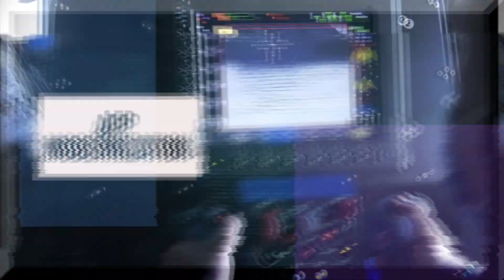SENATE APPROVES PHP 2.5 BILLION INITIAL PAYMENT OF 3 BRAND NEW AUSTAL OPV-83 FOR PHIL. COAST GUARD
In a strategic move to enhance national defense capabilities, the Senate, under the leadership of Senate President Juan Miguel Zubiri, has approved an increase in the defense budget for the fiscal year 2024. This not only reflects the government's commitment to bolstering security but also signifies a noteworthy allocation for the Philippine Coast Guard (PCG), paving the way for a substantial leap in maritime protection.

The increased budget for the PCG, totaling Php2.8 billion, is a testament to the government's focus on maritime security and safeguarding the country's vast coastal areas. Out of this budget, a significant portion—Php2.5 billion—has been earmarked for the acquisition of three new offshore patrol vessels (OPVs) from the renowned Australian shipbuilder, Austal.

2. PHILIPPINE AIR FORCE 15TH STRIKE WING RECEIVED THE FINAL BATCH OF T-129 ATAK ATTACK HELICOPTERS

3. BREAKING NEWS: DRY SUPPORT BRIDGE MOUNTED ON RHEINMETALL MAN 10X10 TRUCK SET FOR DELIVERY TO PH

5. TRANSFER OF POHANG-CLASS CORVETTE MOVED TO HORIZON 3 & WHY DID THE PH NAVY CHIEF VISIT SK SUBS BASE?